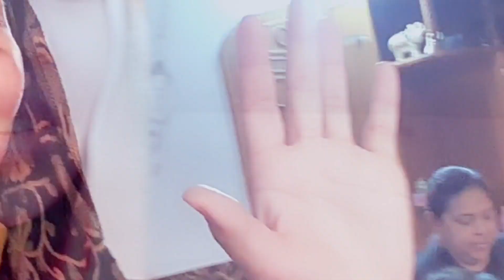रात में छत पर लेटकर चांद-तारे देखना 🥺🏘 क्यों सब बदल गया??@sumankunba vlog